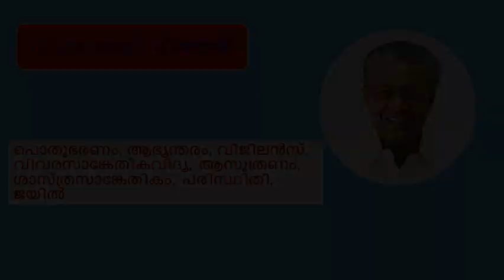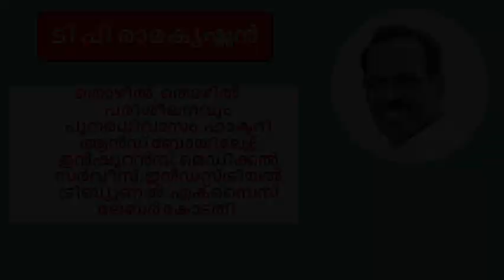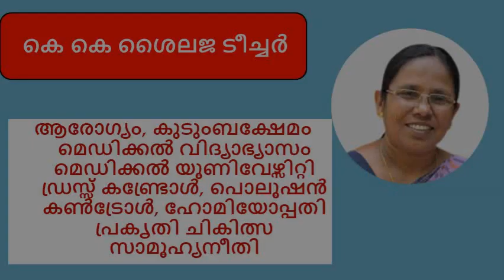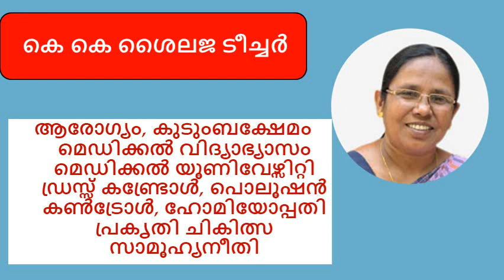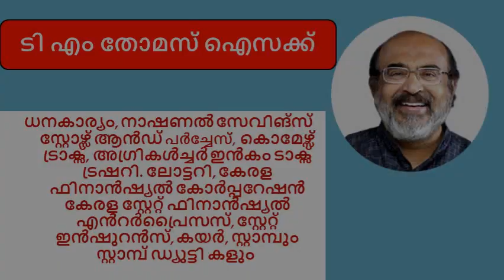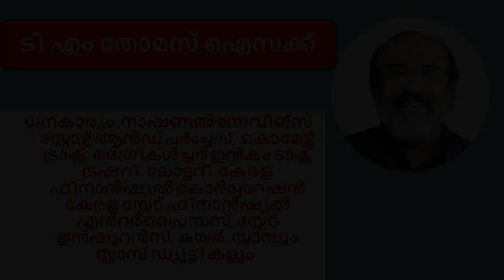മന്ത്രിമാരും വകുപ്പുകളും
History of Kerala is an important topics in all most all competitive examinations . In the new syllabus released recently ‘POLITICAL KERALAM’ or Kerala Politics has been specially mentioned . Herein this video onwards we are going to discuss about the political history of Kerala  from 1956 to till now. This video's will be very helpful to those who are preparing for competitive exams like LDC,LGS, Office Attendant and other degree level examinations .
In this video we learns about The Minister of KERALA and their Portfolios that are being asked in many examinations.